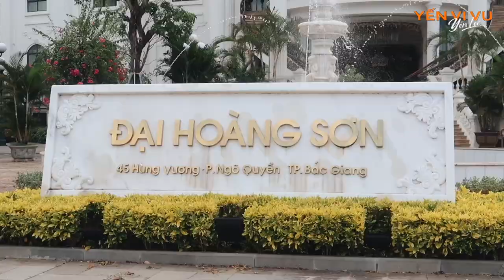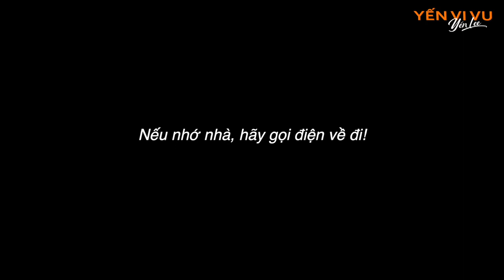Về quê...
Nhà là nơi để trở về!
Cùng Yến về Bắc Giang nhé!

Về quê Bắc Giang sau dịch